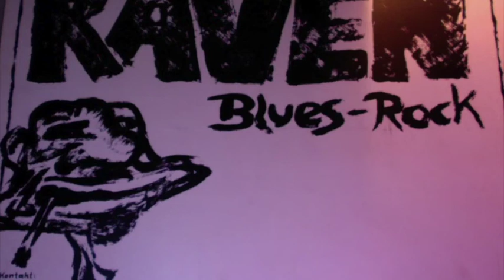Centre of The Circle by Lucky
I have 12 to 15 Lucky tracks of the same quality audio all recorded in my studio in Canada over several weeks when Lucky came to keep me company over Christmas. I begged him to come and keep me company. I was suffering from depression and had no one to spend Christmas with. Lucky left his home to save me from being alone. He was my very dear friend. I love him so much, and I miss him daily. I have one picture in my tiny home, it is the Raven poster from 1986. You can see the poster at the beginning of this video. I am in tears right now. I hope you will enjoy this song by our beautiful friend.